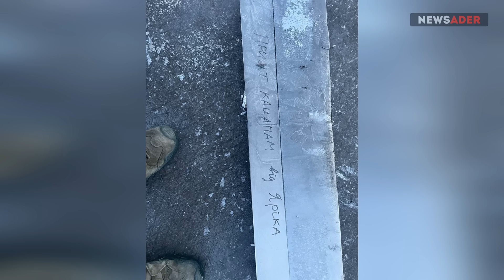Атакована авиабаза под Ростовом: Су-34 выведен из строя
ПОДДЕРЖАТЬ NEWSADER можно здесь:

Банк SEB:

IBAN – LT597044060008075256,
SWIFT – CBVILT2X